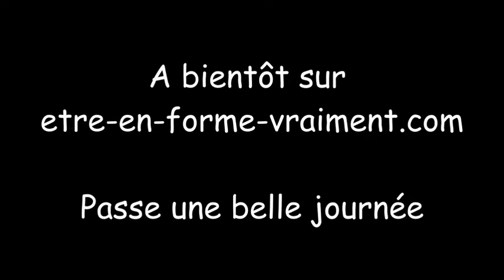Gym du cerveau - Le pas de 4 - Part2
La suite du "pas de 4". Un exercice autant intéressant pour activer le cerveau que pour entrer dans la pratique musicale et le rythme.

Tu peux retrouver d'autres exercices de gym du cerveau et d'autres activations pour tout le corps

N'hésites pas à me laisser un commentaire ou tes questionnements si tu en as. J'y répondrai avec plaisir.

Bon visionnage !!!
Nat'